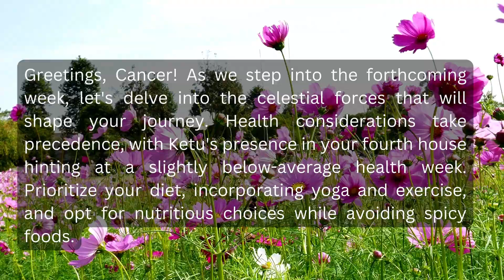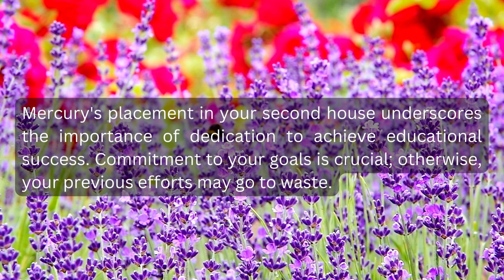Cancer weekly horoscope from September 4, 2023 to September 10 , 2023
Join us on a cosmic journey as we explore the powerful energies and influences that will shape the upcoming week for Cancer individuals. Delve into the captivating world of astrology and uncover what the stars have in store for you in the realms of love, career, finance, and health. From exhilarating opportunities to potential challenges, our tailored astrological forecast will be your guiding light.